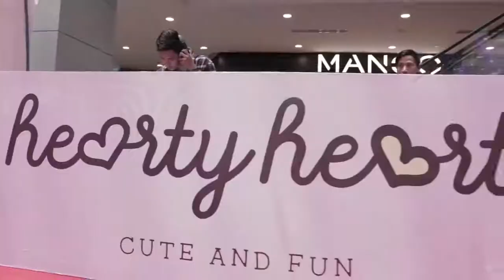Star Event Production - Hearty Heart BAZAAR @ City Mall (St.John)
Hearty Heart BAZAAR @ City Mall (St.John)
23.24.25 / Mar / 2018

Film & Edit By MHA